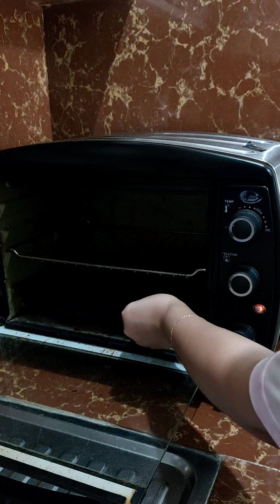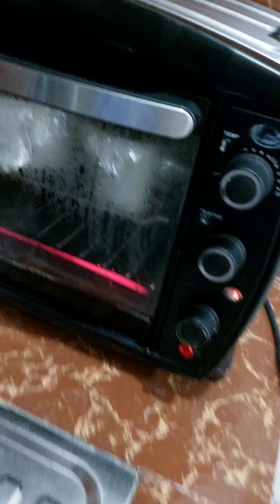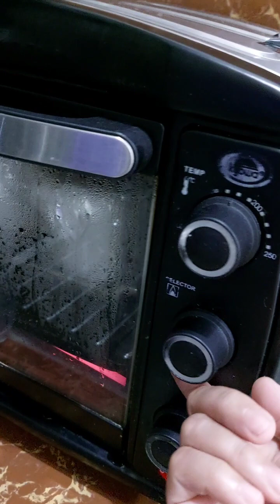whole Egg Custard Cake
creamy and delicious Lemmon  Custard Cake